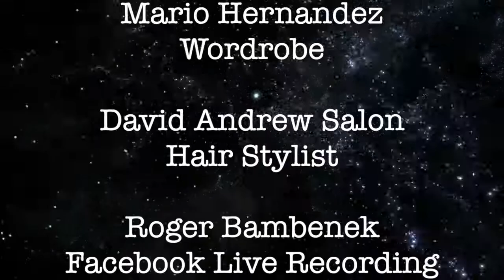Inner Child Wisdom!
May Theme – Miracles in May

Sunday Message Inner-Child Wisdom!

If you have received value from Dr. Sharron's message feel free to express your Gratitude. ❤️

Global Oneness Day
Stop by and Sign the Oneness Declaration